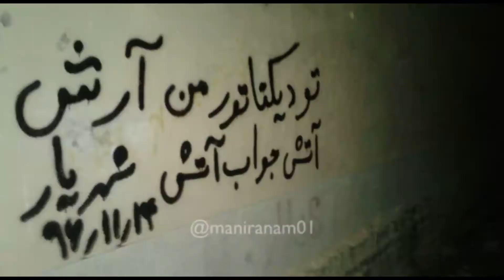Must see - trailer تریلر من خود توفانم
تريلر من خود توفانم
”ميدانم كه روزهاى بهترى در راه است
ولى فقط اگر به جنگيدن ادامه بدهم
مثل يك جنگجو!“

قيام ايران
تهيه شده در من ايرانم